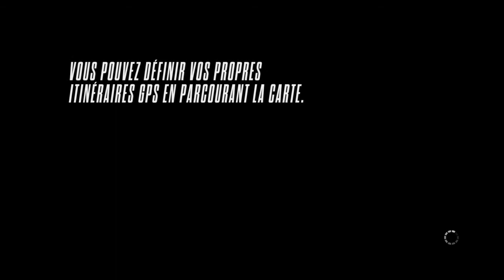Need For Speed Rivals ps4 - Ep 4 - le Let's Play FR 720p Par DOMTOM gameur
pour cet épisode 5, une épreuve de .41 secondes .lol